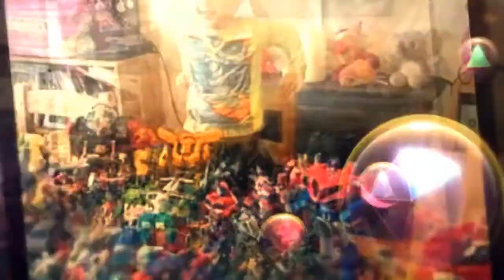Transformers Prime beast hunters Wheeljack Review (and why hes kinda hotrod)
little review on one of my fave characters and why you don't see hotrod anymore